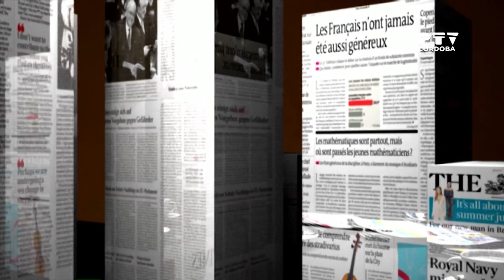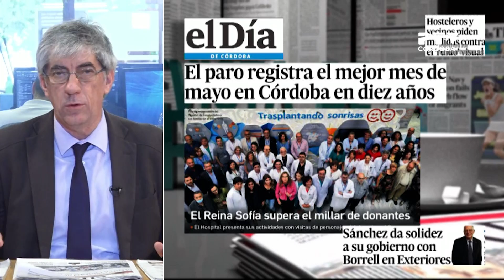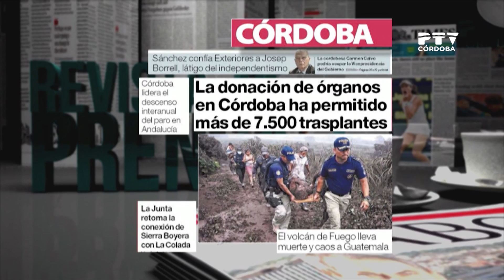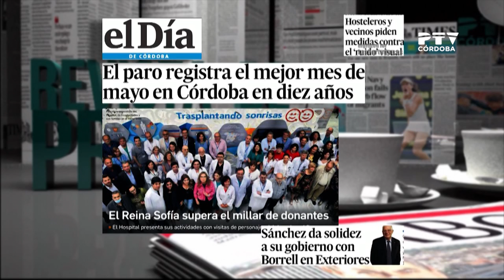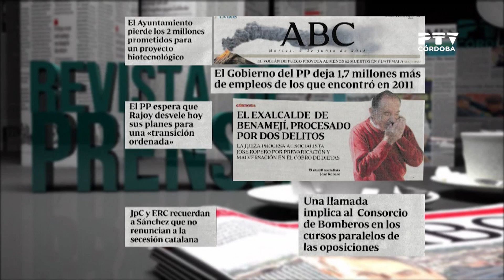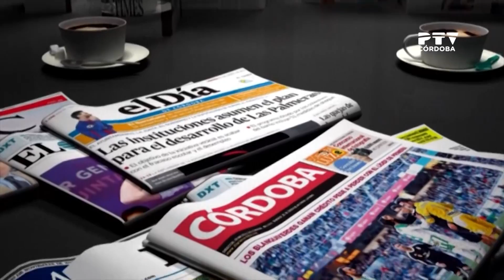Revista de prensa 05/06/2018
Repaso a las portadas de los periódicos cordobeses presentado por José Luis Arranz.